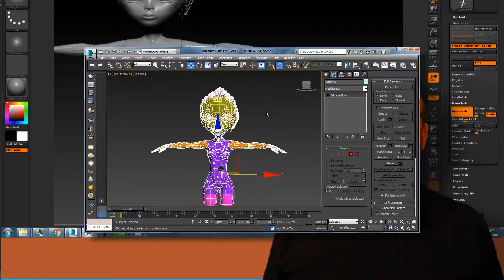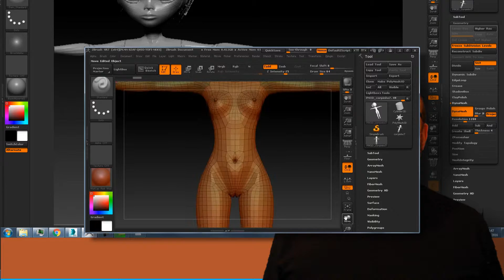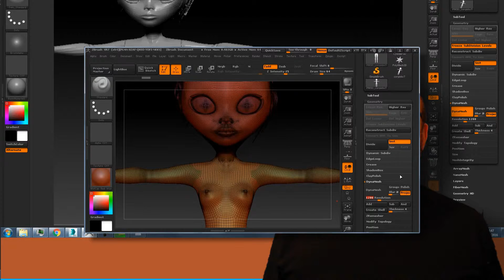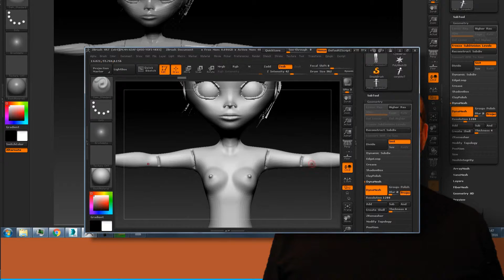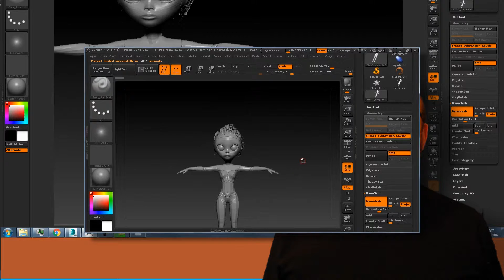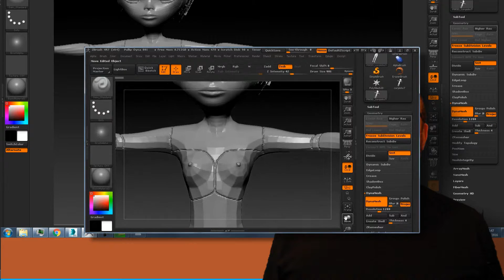PULLIP 123 ZBrush Machines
Neste vídeo a gente começa a explicar uma técnica que envolve o 3DSMax e o ZBrush trabalhando juntos. É o que andam me pedindo todos os discípulos de Star Wars, o melhor projeto de conceptual design dos últimos tempos. Aqui a gente não nega fogo. Vai vendo.